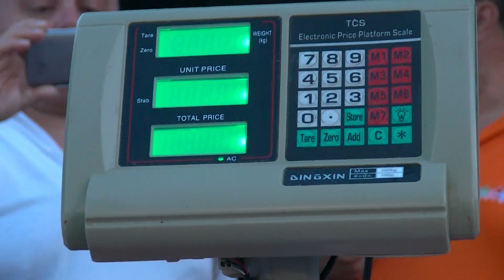ICJ - Roštiljijada 2018 - Spremanje najveće pljeskavice na svetu